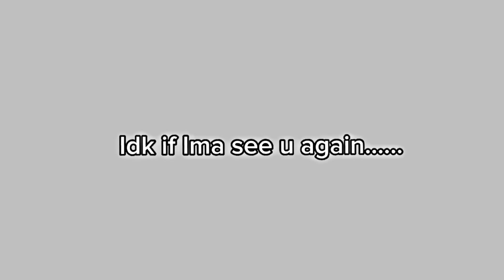| 🖤Ok vs lala💗 |